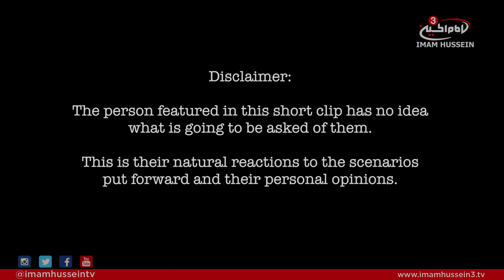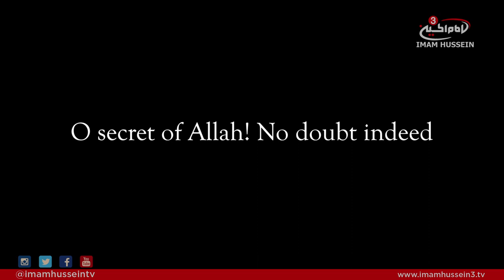IMAGINE Fatamiya season - Eps 10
"I wouldn't be able to stay there quiet, because that isn't something easy to do." - Imagine asks you what you would have done if you had witnessed the oppression of Lady Fatima Zahra (as).

Imam Hussien TV3 presents a tale of self-discovery and realization.